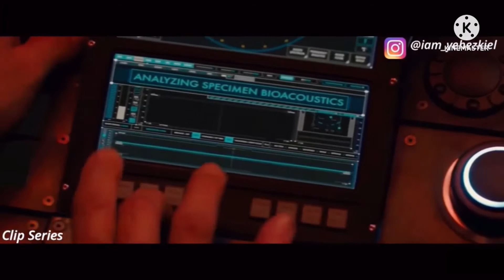Godzilla: King of the Monsters Temple of the Moth With Jurassic Park/World Raptor Sounds (Part 2)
How are those guys that Mothra/Blue threw into the web gonna get down?